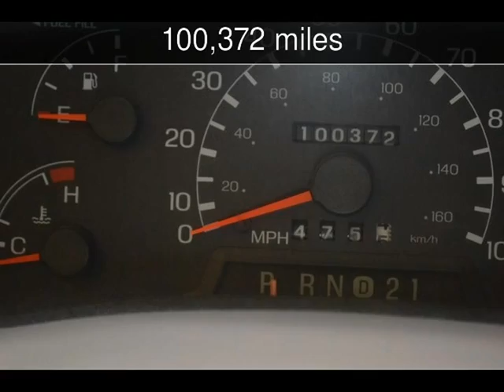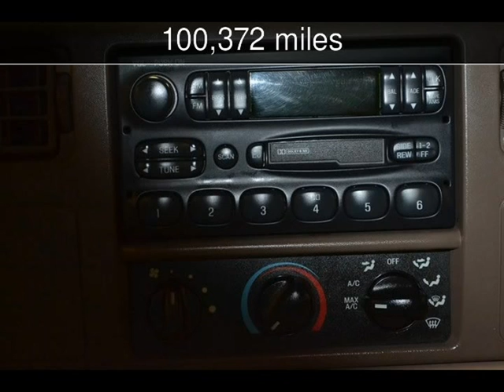1999 Ford Super Duty F-350 SRW Lariat Used Cars - Roscoe,Illinois - 2013-08-02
See more details about this used car This 1999 Ford Super Duty F-350 SRW Lariat with 100,372 miles is for sale at Autoland Outlets.